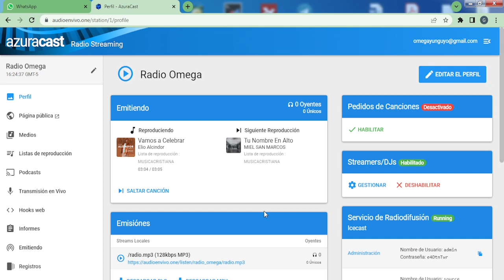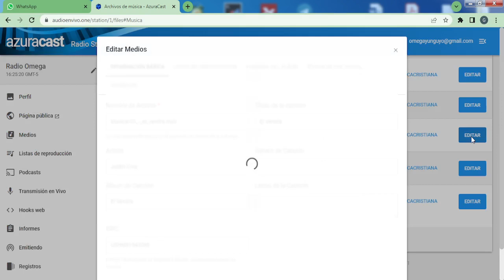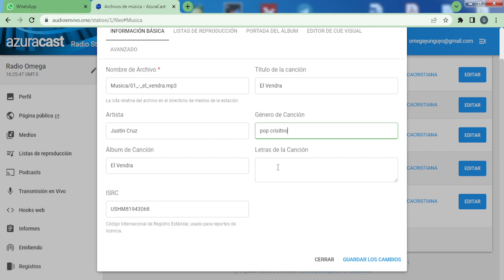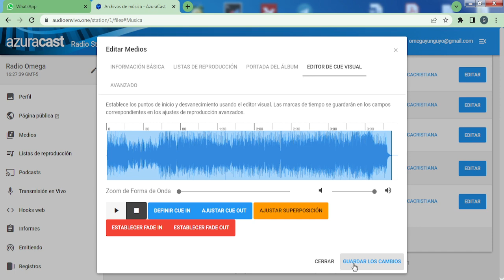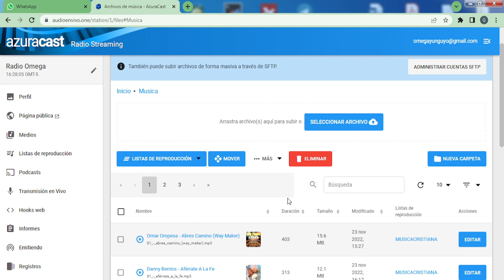AzuraCast- Editar el INTRO-OUTRO de las canciones 2023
Aqui los demuestro como quitar espacios en el intro outro de los temas musicales.